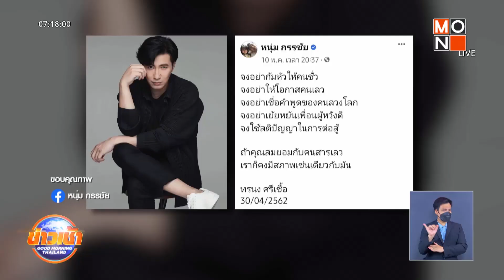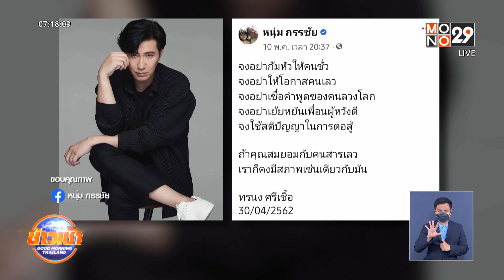หนุ่ม กรรชัย" ตัดพ้อ! อยากเลิกงานพิธีกร แจง! โพสต์คำคมแค่พูดลอยๆ l Good Morning Thailand l 18 พ.ค.65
ถึงกับเอ่ยปากว่าเหนื่อยออกมา เมื่อพิธีกรคนดัง "หนุ่ม กรรชัย" เจอดราม่าถูกต่อว่าหนัก จนตัดพ้ออยากเลิกงานพิธีกร